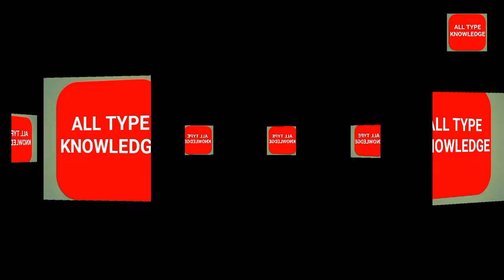लेबनॉन और इसराइल में गाज़ा से भी बड़ा संघर्ष | Israel Palestine Conflict New Update Today | Sharib k